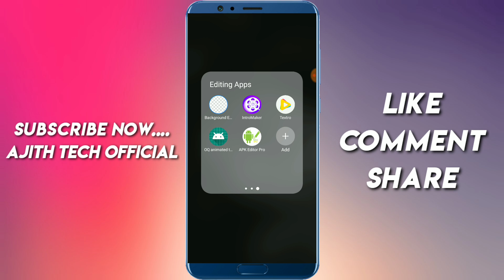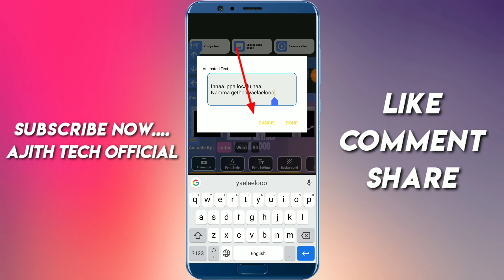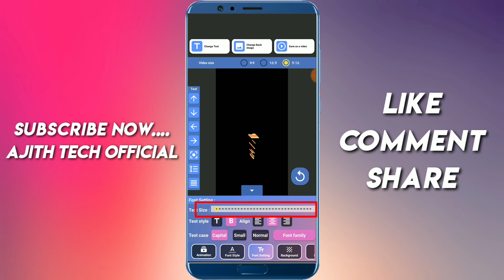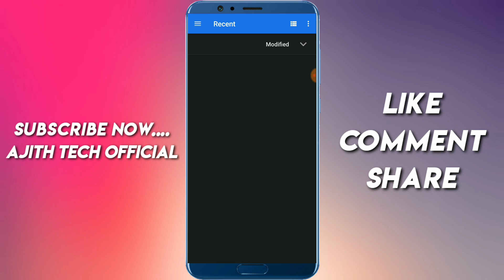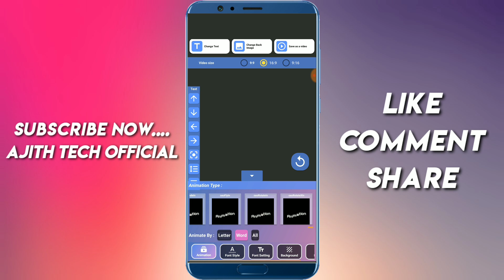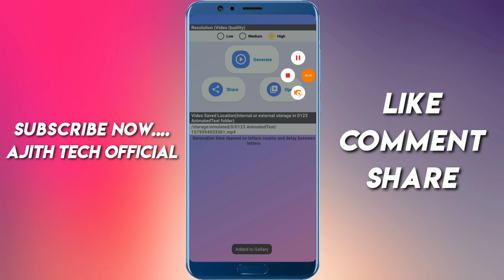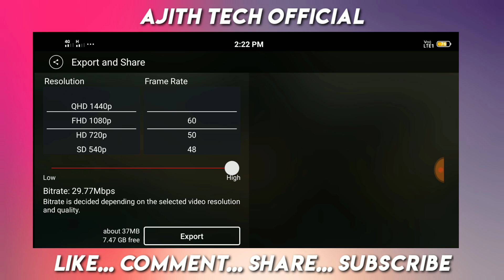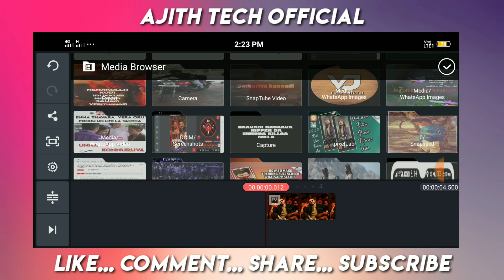Verithanam 🔥 How To Make Trending Lyrics Whatsapp Status || Text Animation App for android 2020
👉 Verithanam 🔥 How To Make Trending Lyrics Whatsapp Status || Text Animation App for android 2020 || 80+ Best Text Animations

👉About This Video:How To Make Trending Lyrics Whatsapp Status in Tamil. And How To Editing Trending 80+ Text Animations.

💚DAILY UPLOADE 👌
💙SUPPORT👌
💜TUTORIALS👌

Keywords & Tags;

Text Animation App for android 2020,
Best Text animation app 2020,
80+ text animations,
Text animation,
Animation text android,
best text effects,
text animation apps,
3d animation software,
animated word,
word animation,
best text animation,
best text app for android 2020,
Ajith tech official,
animated text video,
animated latters,
animated name maker,
animated text creator,
animation app,
animation tools,
text animation android,
text animation android app,
text animation android studio,
 text video animation android,
 text animation maker android,
 textview animation android,